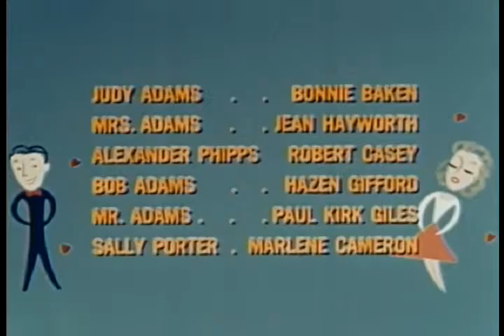Young Man's Fancy 1952 ✪ Retro Documentary Films HD